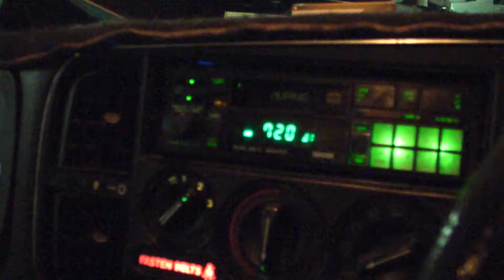720 ON SAAB STEREO